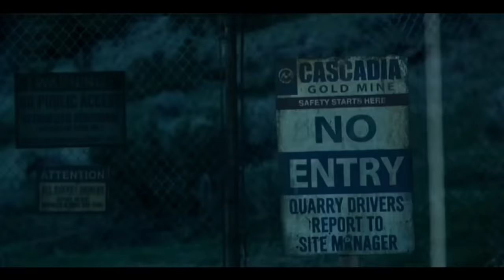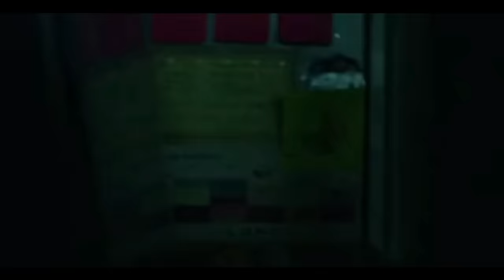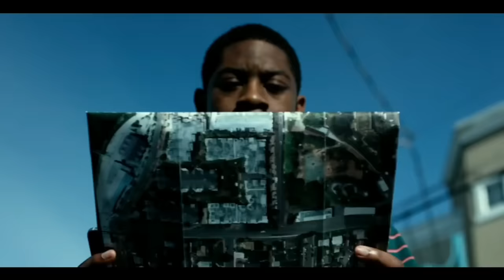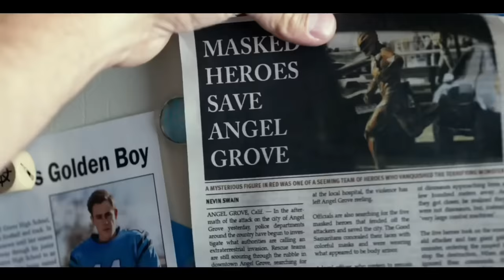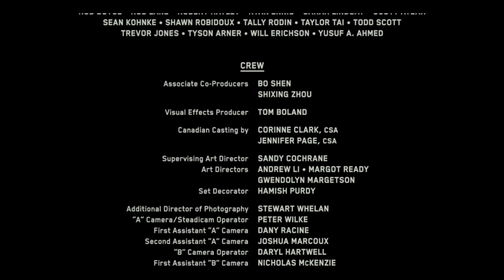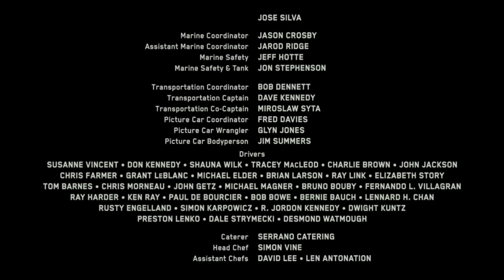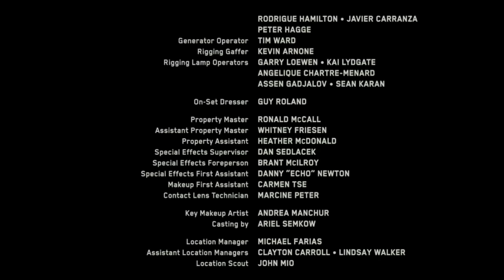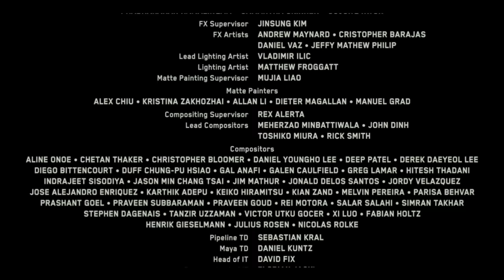saban power ranger full movie in hindi